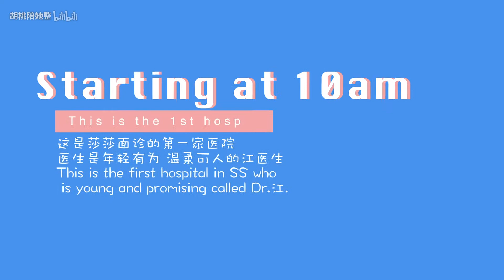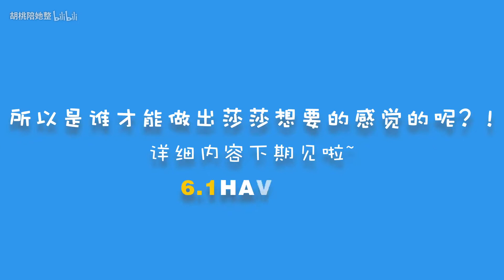莎莎的暴走面诊